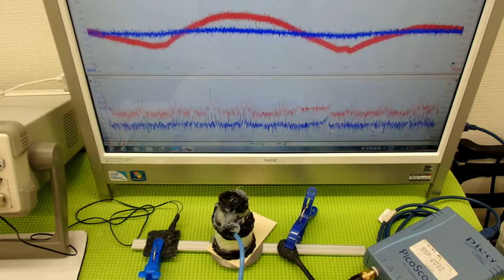表面弾性波を利用した、超音波制御技術